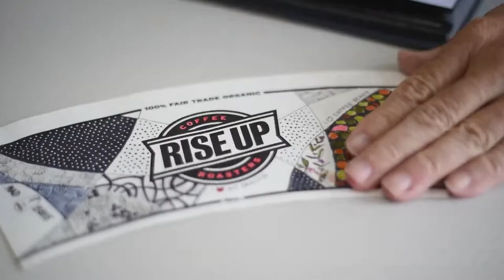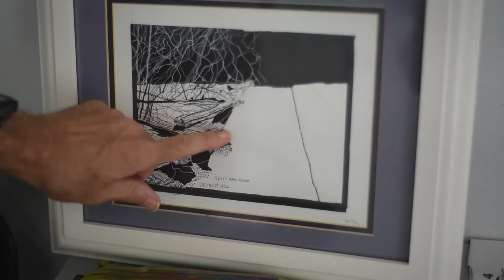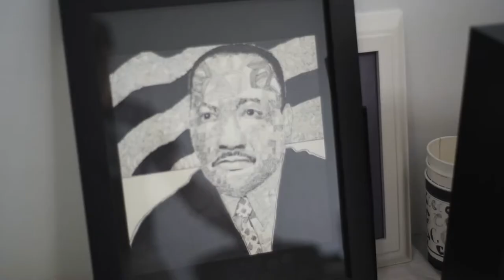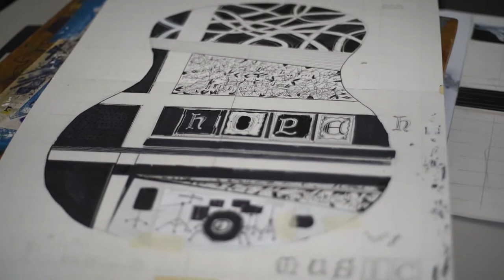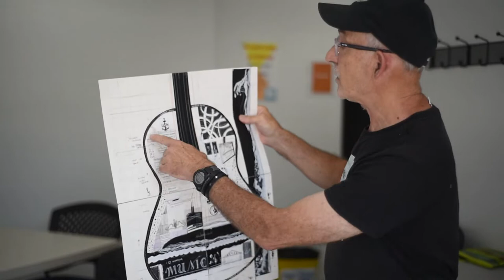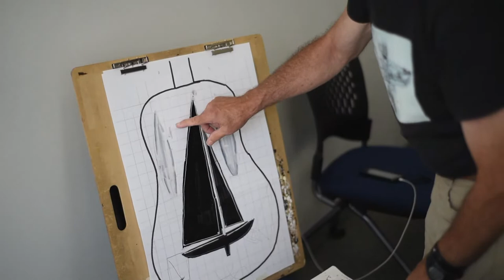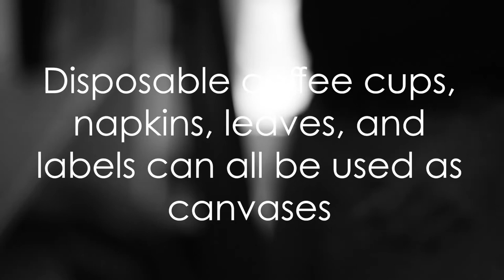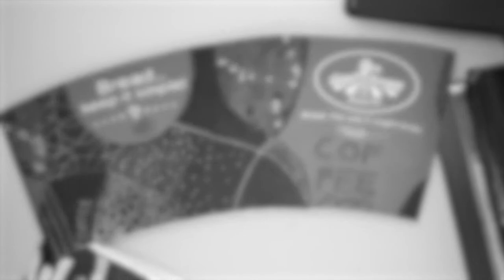Inktober #3 - David Brault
In this Inktober video, join ink-based artist David Brault in an in-depth tour of his use of unconventional surfaces. His daily drawing habits aid his journey and discovery of design and detail. David's attention to detail in his work and dedication to themes serves as a shining example to aspiring and seasoned artists alike.

🎨 Learn more about David’s work with MC3 and Warrior Music Foundation, visit their